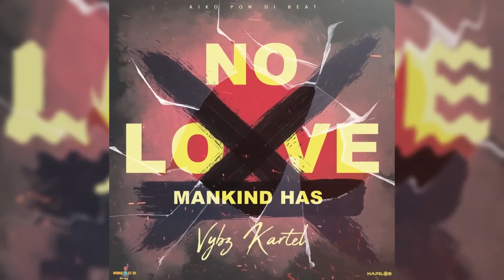Vybz Kartel - Mankind Has No Love (OfficialAudio)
Vybz Kartel - Mankind Has No Love (Official Audio)

® 2023 Aiko Pon Di Beat